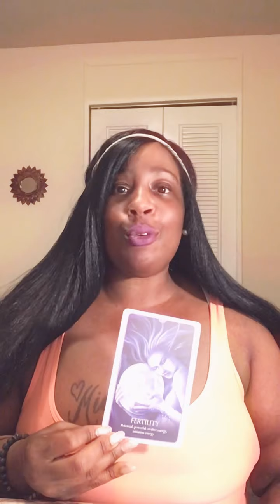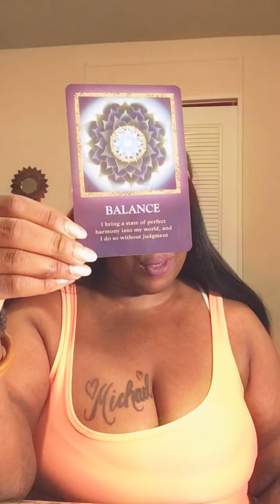Gemini Life & Love Energy July 2020 Foxy 🔥🔥🔥🔥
This Message is for Gemini Sun Moon Rising and Venus in Gemini...
To Book a Personal Reading Follow Me Below👇🏾